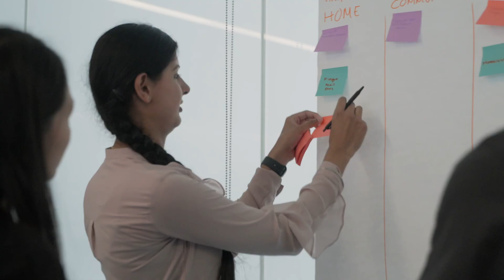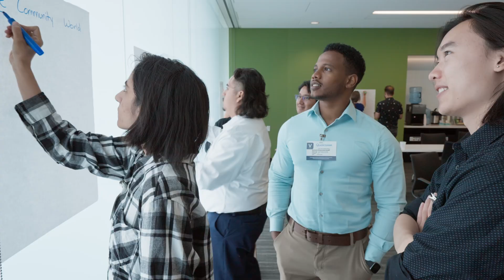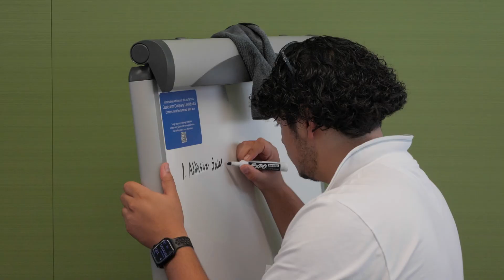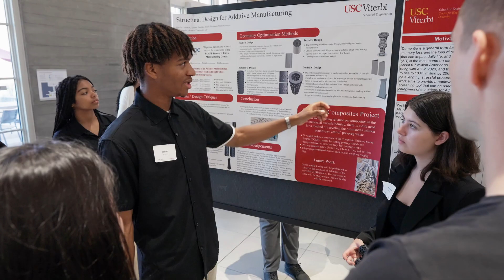This is MESA!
Get a look inside what makes MESA so successful at getting tenacious students stoked about STEM careers.